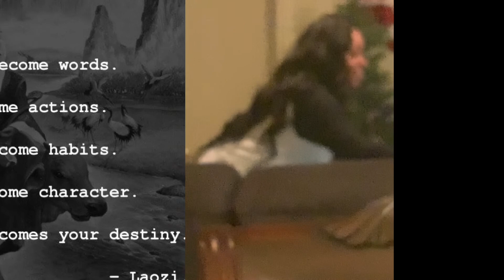Chicken and dumpling mukbang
Hey nana babies hyd tonight we’re having chicken and dumplings and I have a great topic don’t miss out on the greatness lol and don’t forget to run over to tim_bae utube and subscribe and follow him on all social media platforms...